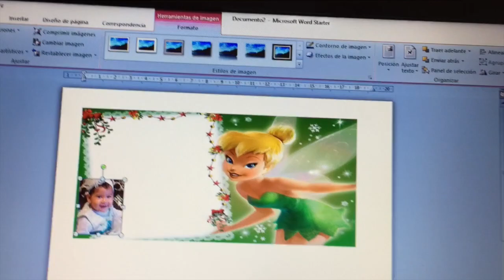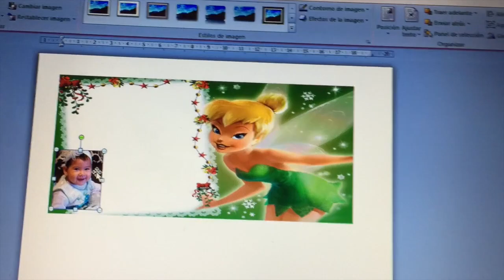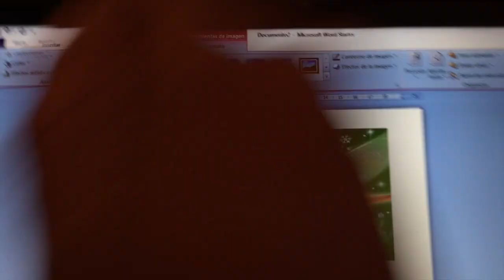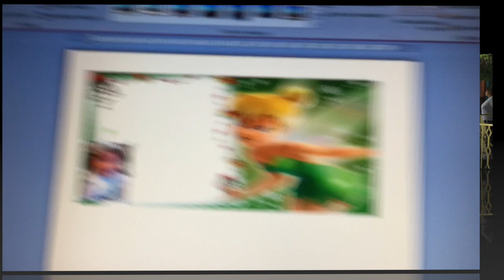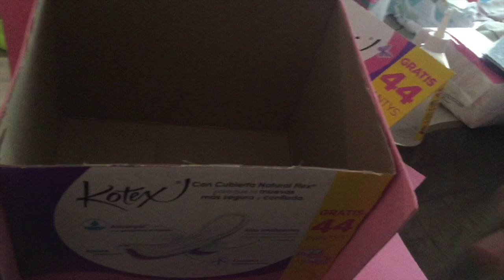En Puebla Con Patty, Festejando a Mi Hermano y Paseo En Ruedas - Vlog # 100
hola!! hoy les traigo un nuevo vlog familiar, espero lo disfruten y mil gracias por formar parte de nuestros dias ^_^